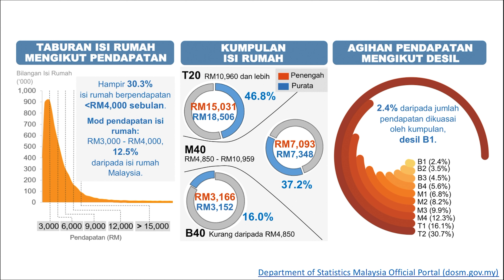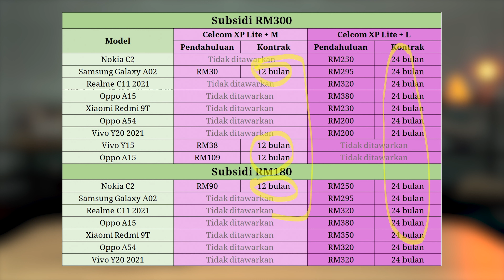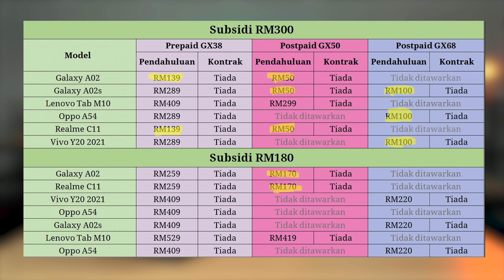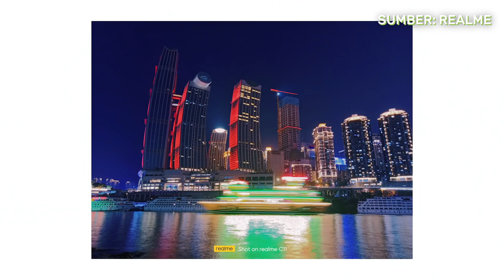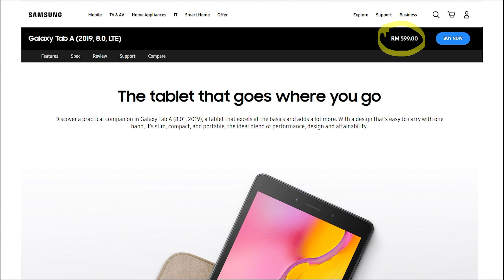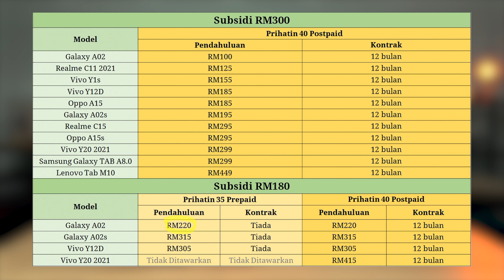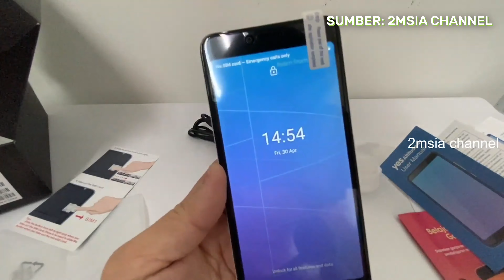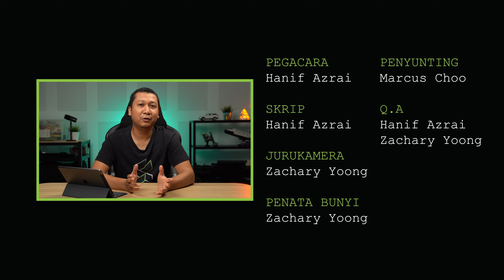Telefon Jaringan Prihatin dengan pendahuluan kurang RM200 bila mendaftar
Jaringan Prihatin adalah salah satu pakej stimulus yang diperkenalkan dalam Bajet 2021 yang lalu. Pakej tersebut memperuntukkan RM3.5 billion yang boleh digunakan oleh rakyat yang layak untuk mendapatkan telefon ataupun pakej telco bagi memudahkan mereka menerima akses Internet dan seterusnya melicinkan perjalanan PDPR.

Tarikh akhir pendaftaran Jaringan Prihatin telahpun dilanjutkan kepada 31 Ogos 2021.

[00:38] Kenapa RM200?
[02:32] Tawaran Celcom
[03:52] Tawaran U Mobile
[05:52] Tawaran Hotlink
[08:42] Tawaran Digi
[09:54] Tawaran Yes 4G